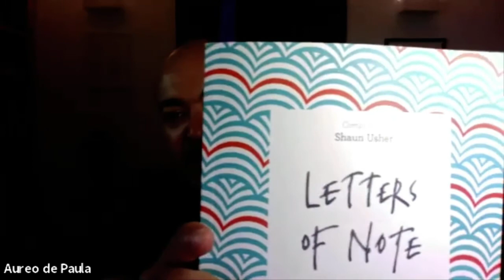Get to know your professor: Prof Aureo de Paula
In conversation with Yibin Liu (Y3 student), Professor Aureo de Paula shares his early experience of studying economics, his memory of hyperinflation in Brazil and how he came to UCL.  Professor de Paula believes that econometrics helps people not to be fooled in our current data-rich age.